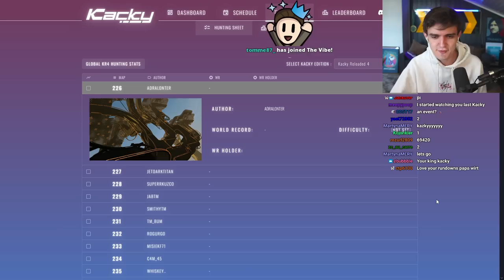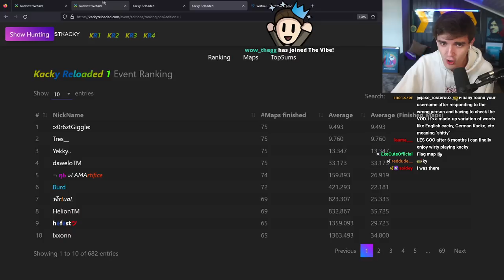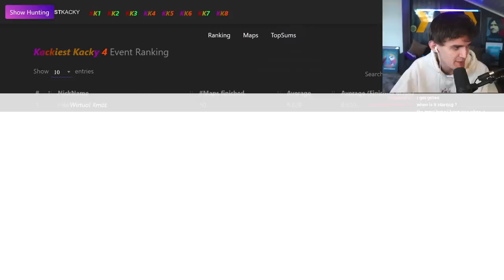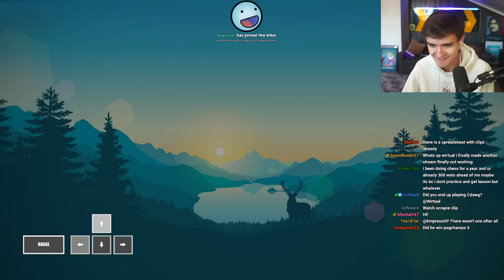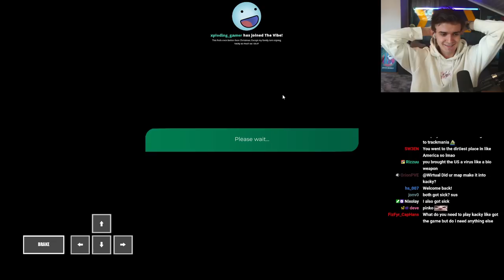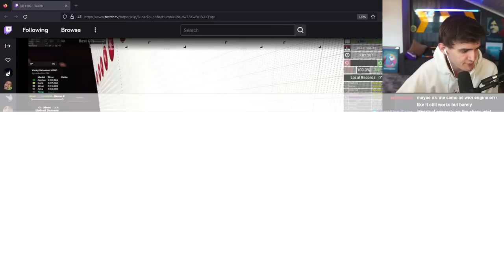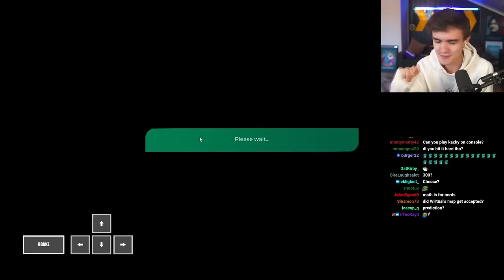Wirtuals First Look at The Kacky Reloaded 4 Maps..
Streamed 20th August